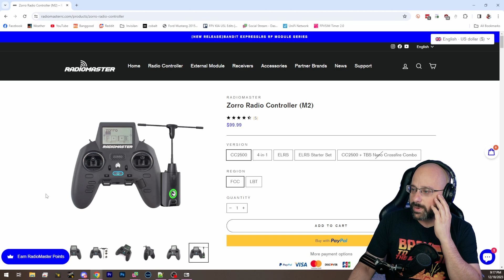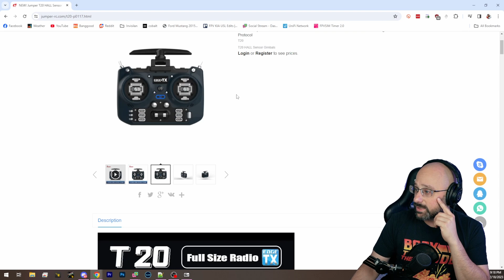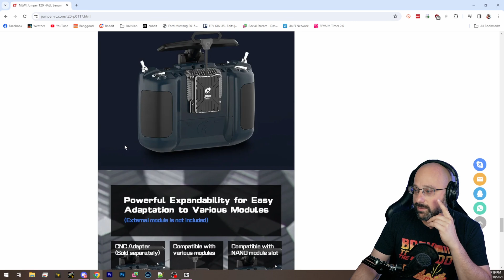Which Drone To Buy For Long Range As A New Pilot? Best Tango 2 Replacement? - FPV Questions